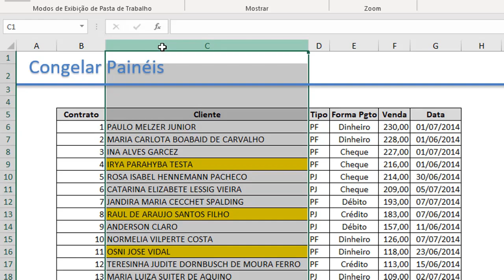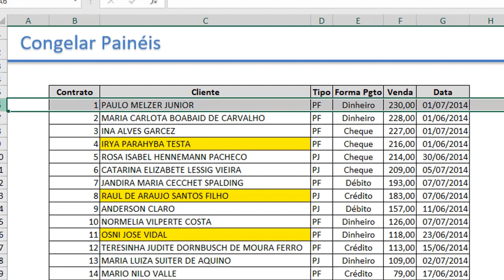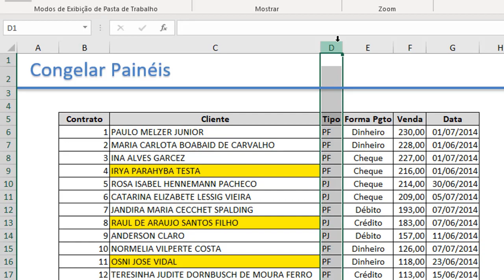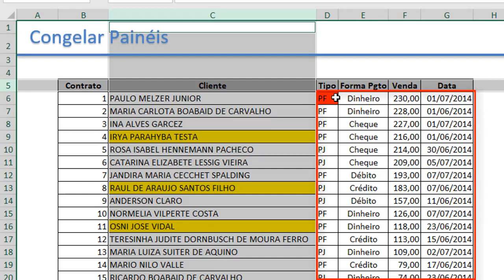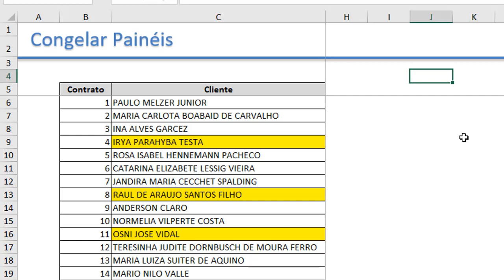CURSO DE EXCEL - Aula 28 - Congelar Painéis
A ferramenta Congelar Painéis é muito útil no uso de relatório extensos, no qual cabeçalhos saem da tela ao rolar para baixo, mas é importe que você saiba que essa ferramenta vai além disso! É o que vamos ver nessa aula...